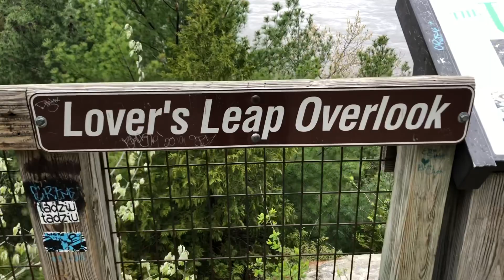Starved Rock & Matthiessen State Parks - Utica, Illinois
A cool, drizzling, and muddy day touring Starved Rock State Park and Matthiessen State Park near Utica, Illinois. Due to flooding, we were mostly restricted to the upper trails.